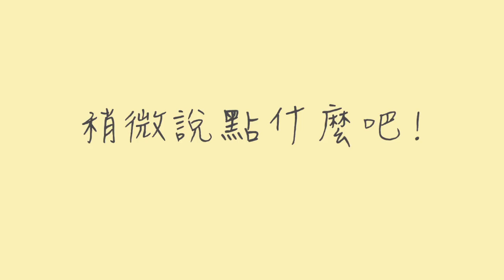小鴿子的一千零一頁序篇：Iris的自我介紹